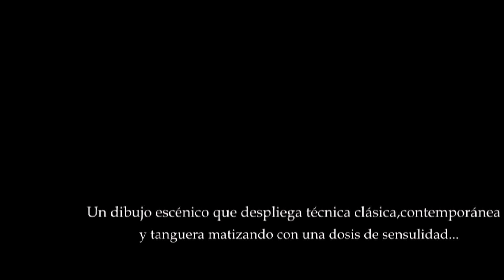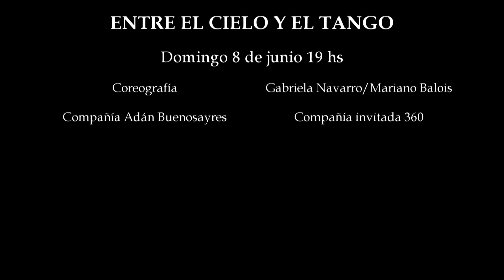Entre el cielo y el tango Trailer Cía 360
Entre el cielo y el tango
Coreogefía Gabriela Navarro/ Mariano Balois
Cía Adan Buenosayres / Cía invitada 360

Integrantes compañía 360
Inés Torres Cappiello
Candela Zapata
Virginia Solís
Victoria Lanestosa
Federico Carrizo
Alexander Gamboa
Mathyas Medina